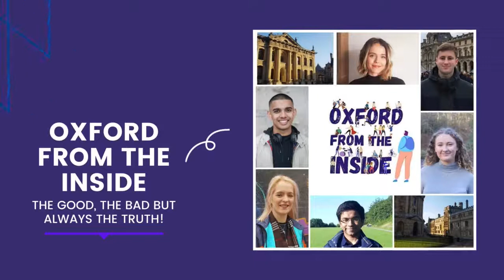Oxford from the Inside #6: Earth Sciences vs Biochemistry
In our latest episode, Mary and Abbie go head to head discussing the differences between Biochemistry (a medical science) and Earth Science (a physical science). Listen in to see how the use of different science disciplines vary between the courses, how an average day differs, what A-Levels are the most beneficial and the rivalry between the two sisters! Who has the better course? You decide!🌟